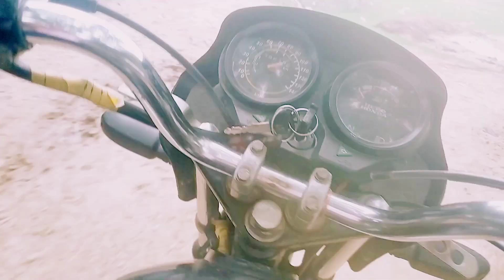2000 subscriber complete hone wale Hain please support me#viralvideo